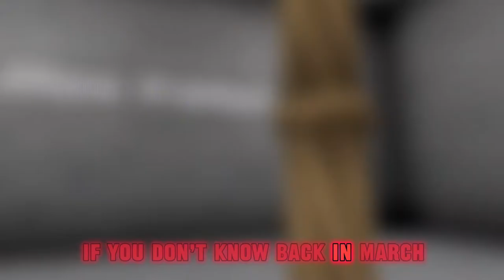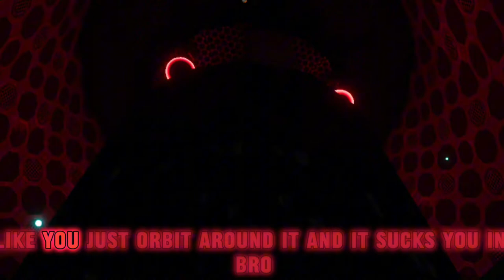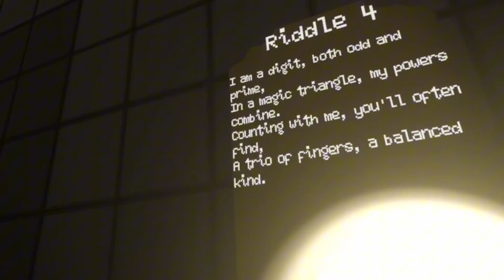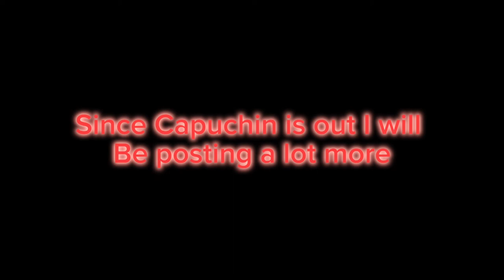Capuchin 3.0 is OUT AND INSANE!!! (Christmas Volcano and Horror)